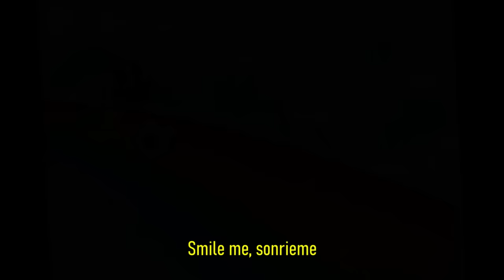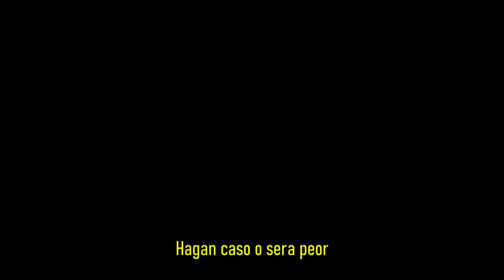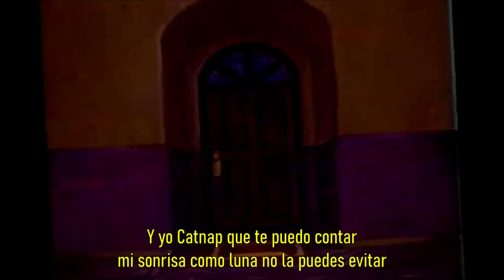LA CANCIÓN DE LOS SMILING CRITTERS (POPPY PLAYTIME) - CANCIÓN DEGOBOOM (OFICIAL)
Smiling critters de @Mob_Entertainment

▹Si hacemos 1 like sería la raja.